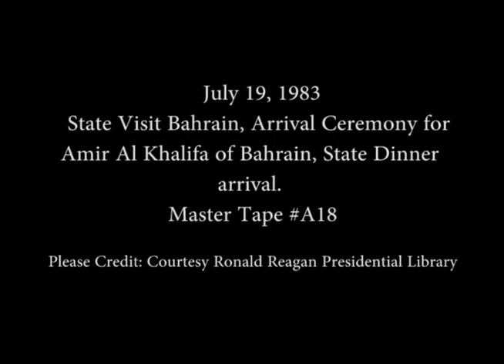The Reagan’s during the Arrival Ceremony for Amir Al Khalifa of Bahrain on July 19, 1983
Full Title: President Reagan and Nancy Reagan during the Arrival Ceremony for Amir Isa bin Sulman Al Khalifa of Bahrain followed by his Arrival for the State Dinner and Descending the Grand Staircase on July 19, 1983

Access Restriction(s):Unrestricted
Use Restriction(s):Unrestricted